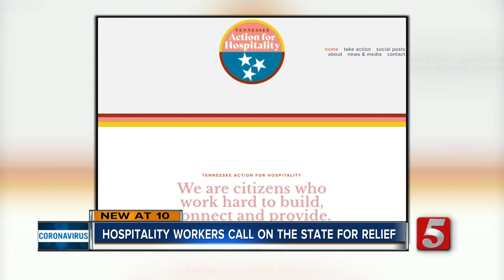Hospitality workers across the state form coalition asking government for help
Removing sales and liquor-by-the-drink taxes and ensuring immediate unemployment benefits. Those are just a few request a group called Tennessee Action For Hospitality are asking from the state.